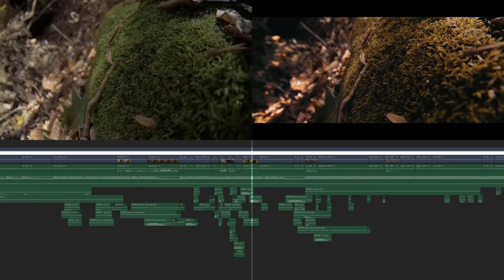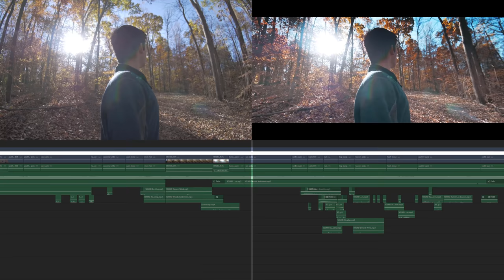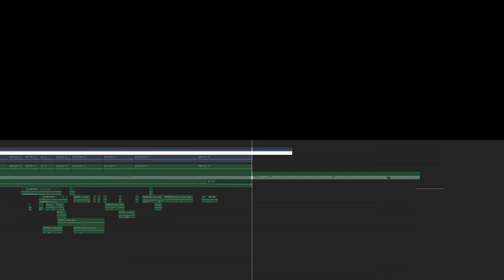Cinematic Edit Breakdown: Color Grading/Sound Design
This week's video is a quick breakdown of a cinematic edit from my most recent vlog. I removed the music and color grading from the sequence and added my timeline to show you how I do sound design and color grading.

✏️Fonts:
Uni Sans